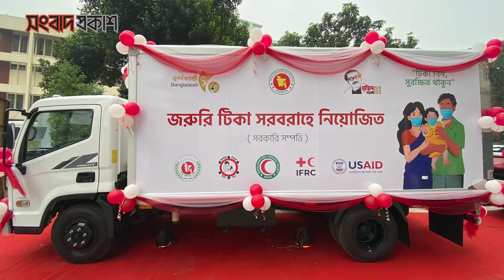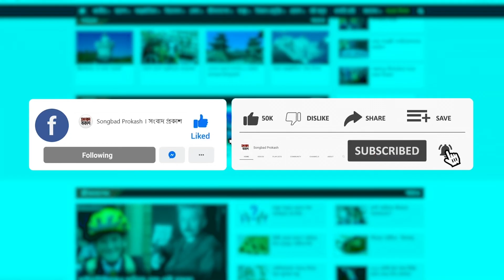সারাদেশে শুরু ক*রো'না ভ্যাকসিনের তৃতীয় ও চতুর্থ ডোজ নিয়ে ক্যাম্পেইন | Songbad Prokash